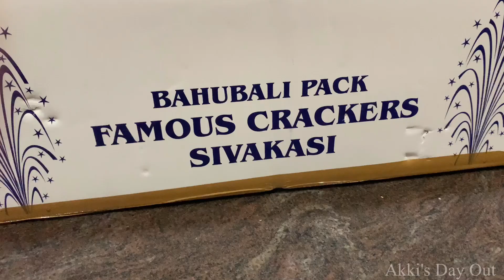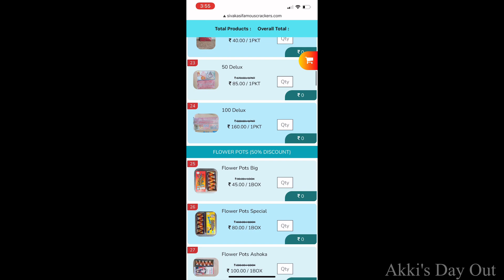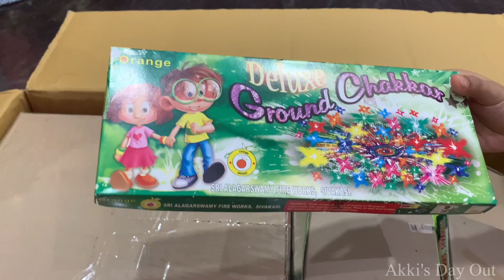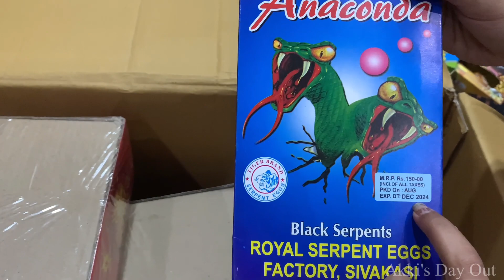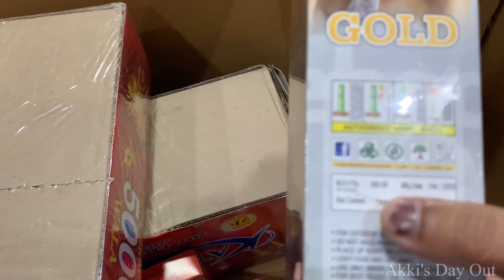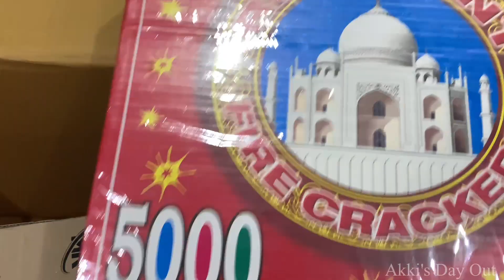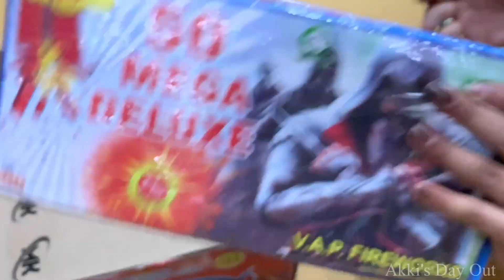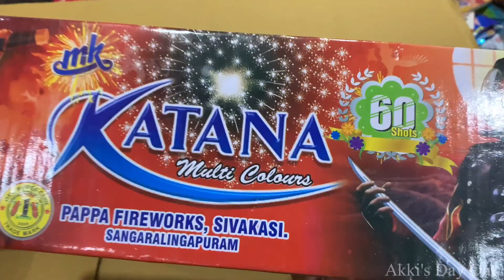Diwali Crackers Direct from Manifacturer SIVAKASI | Review 50% Off 😮 | Akki's Day Out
Click the below link to avail your diwali crackers with 50% Discount within 30th october

Have a Safe and Happy 🪔 Diwali 2021